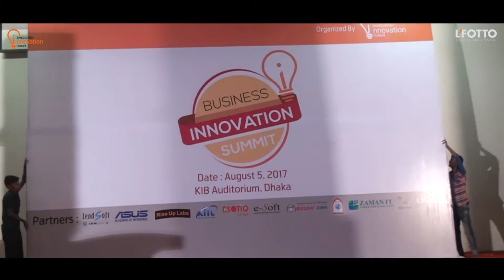Business Innovation Summit Documentary